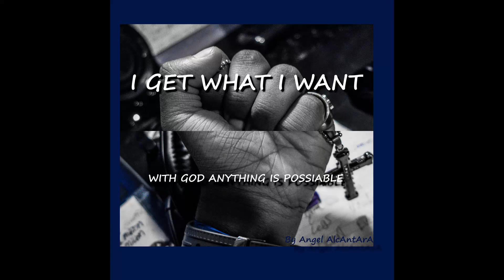I GET WHAT I WANT, MINI MUSIC VIDEO